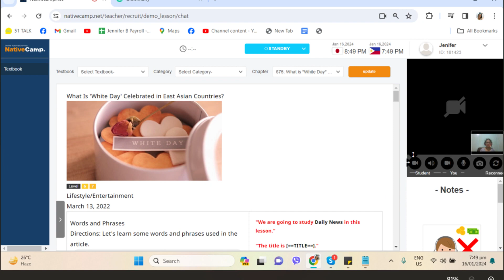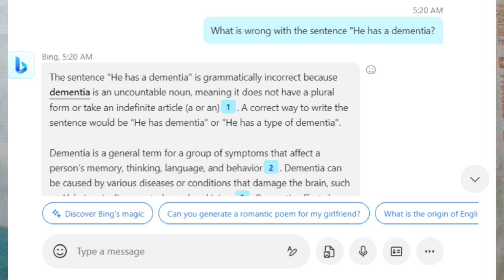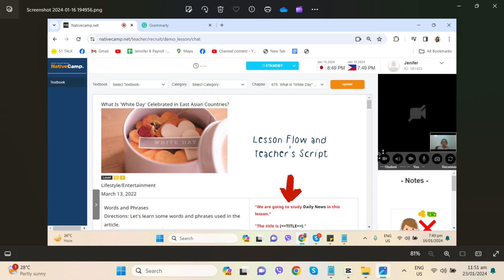NATIVE CAMP DEMO CLASS//PASSED//TIPS TO PASS//2024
Hello there! I applied to Native Camp as a part of my goal for continuous growth. I hope that this video helps aspiring ESL teachers in this teaching platform. I love you all!